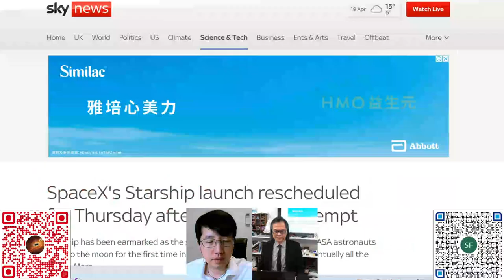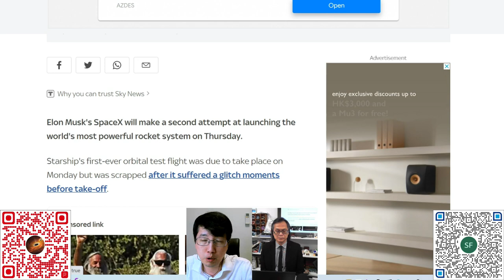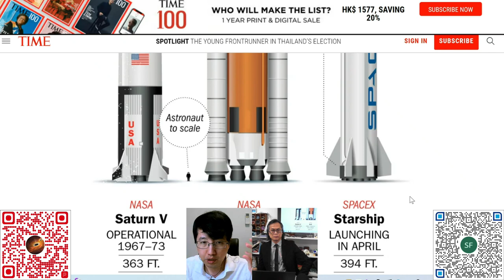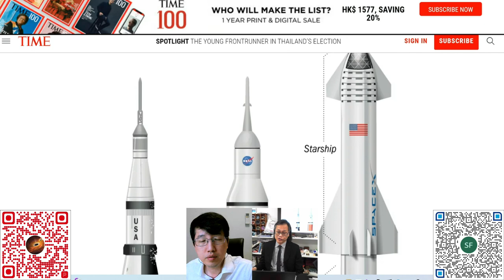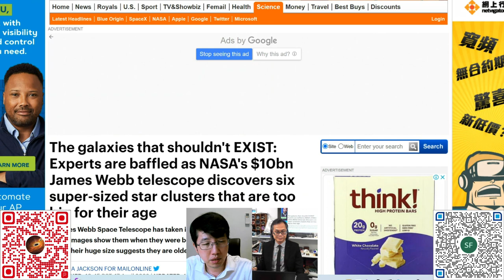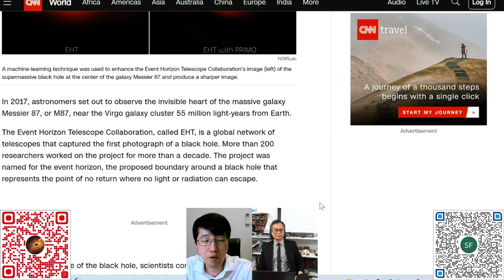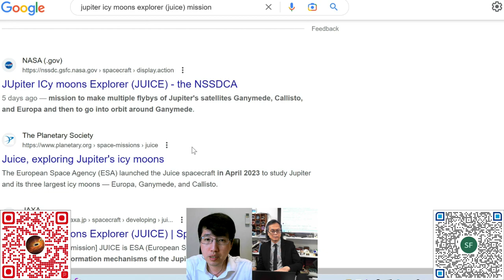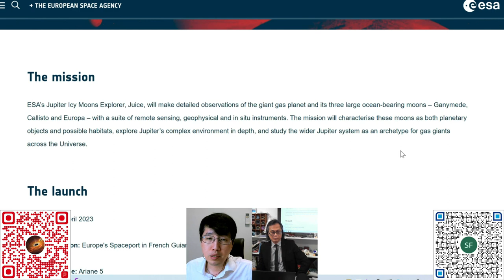科學新知 2023-04-20 part1: 今週重大天文研究發展 - 火箭發射、探索木星、黑洞影像、宇宙歷史問題